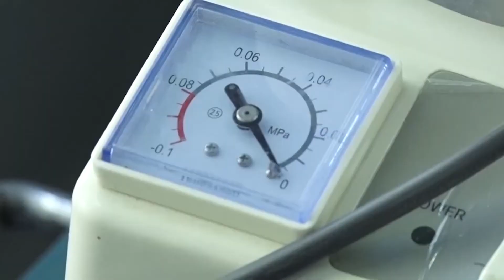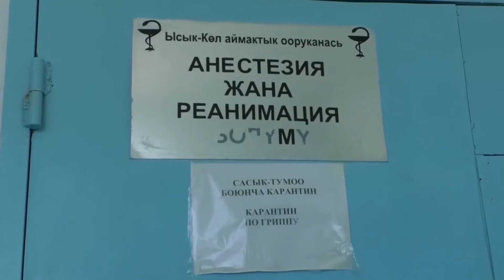Врачи в Иссык-Кульской области рассказывают, что не справляются со вспышкой COVID-19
Курортная зона в Кыргызстане выбивается в лидеры по количеству заболевших. В Иссык-Кульской области выявлено самое большое количество заразившихся коронавирусом по стране за сутки. Премьер-министр поручил усилить контроль в туристическом регионе. Тем временем иссык-кульские врачи просят о помощи.